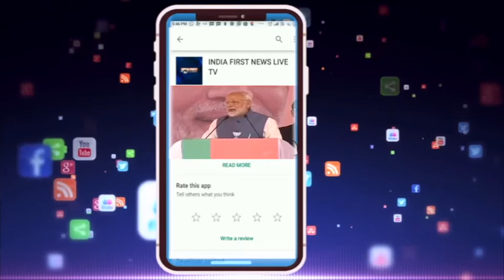Kamleshwar Patel. अपनी गिरेबां में झाँके भाजपा । Super Exclusive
मप्र के कैबिनेट मंत्री कमलेश्वर पटेल
ग्रामीण विकास की क्या है योजना ?
ग्रामीण क्षेत्रों की सड़के कितनी बनी ?
गाँवों से पलायन रोकने के लिये क्या किया ?
स्वच्छ और निर्मल गाँवों की संख्या कम क्यों ?
मप्र के पंचायत व ग्रामीण विकास मंत्री
गाँवों में विकास कार्यों की मॉनिटरिंग कैसे ?
जल संरक्षण को लेकर क्या किये उपाय ?
ग्रामीणों को आवास बिना भ्रष्टाचार के कब ?
गाँव वालों को शुद्ध पेयजल कब तक ?